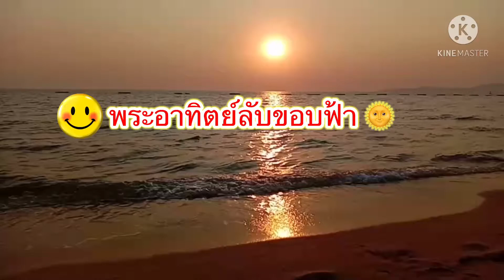แลดวงอาทิตย์ชิวๆชายเล🌞 The sun is setting down จอมเทียนบีช ตาปูchannel Ep268นั่งดูพระอาทิตย์ตกดิน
ชายหาดจอมเทียนนั่งดูพระอาทิตย์กำลังลับขอบฟ้า